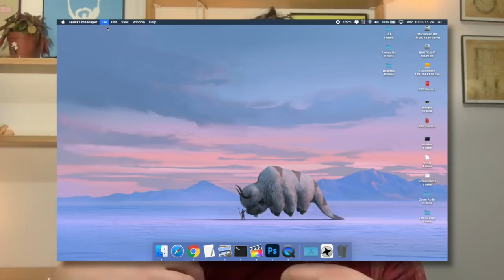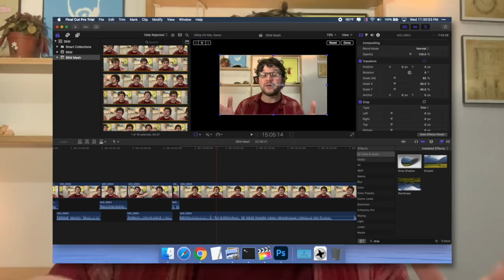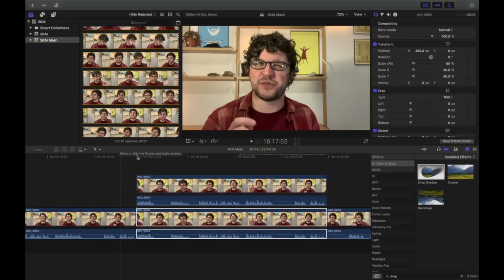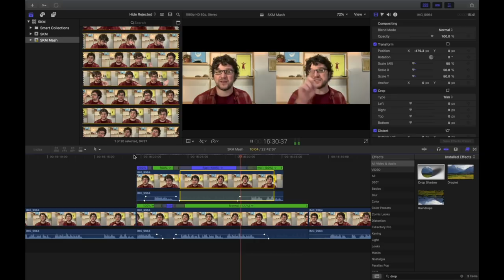Educational Theatre During a Global Pandemic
Hey. Do digital theatre. It's worth it. Also, give yourself a break. 2020 ain't got nothing on you.

Recorded in front of a live, internet audience. How does this work? What do I put here? Is this thing on?

Oh, and would you click that like button? Love you forever.